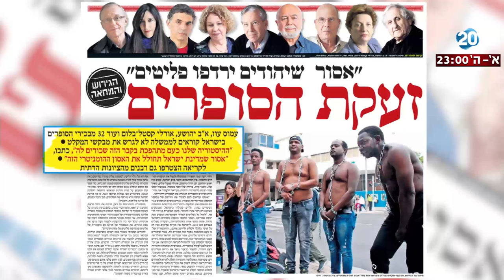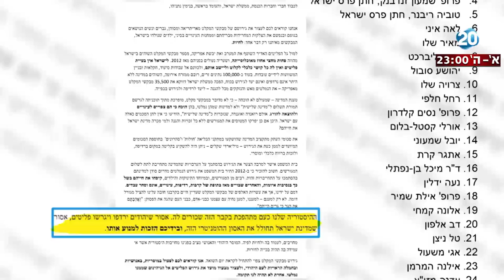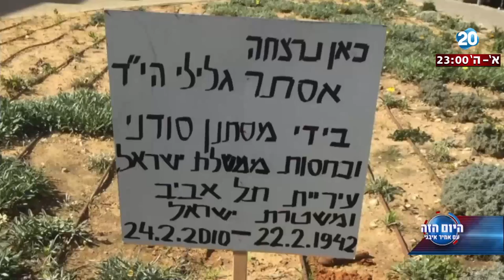היום הזה - טור הלילה - זעקת הסופרים נגד הגירוש - זעקה של צביעות